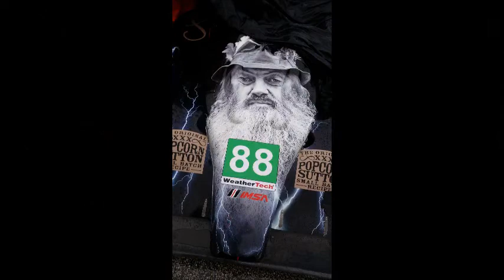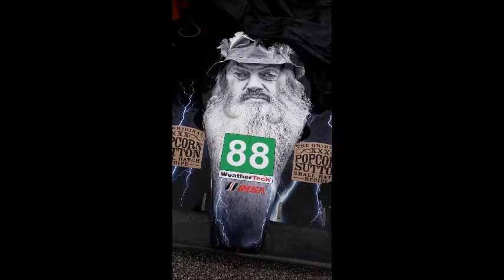William Heath and SCCA @ Daytona International for the Rolex 24 Hours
My first Rolex 24 Hours as a Pit Worker!